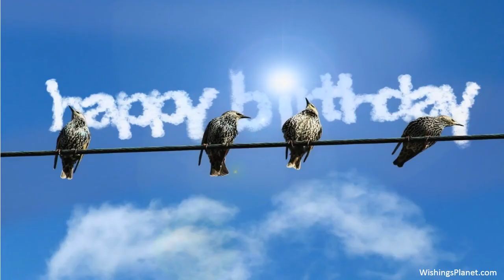Happy Birthday to Erwin